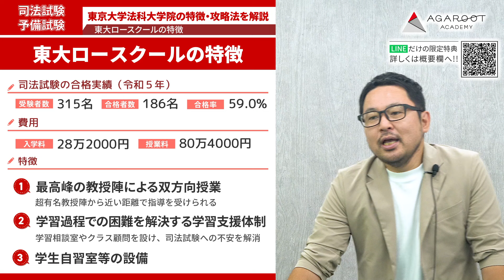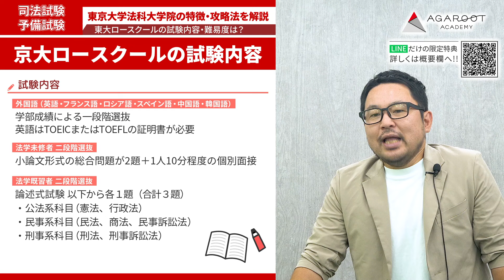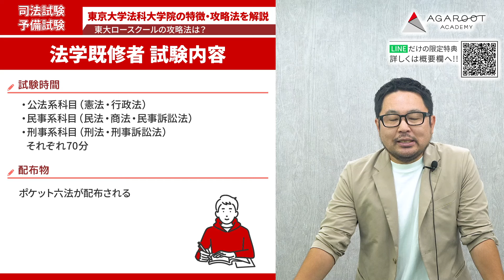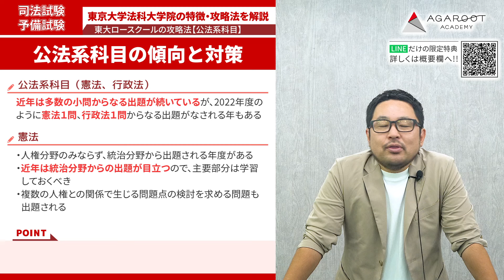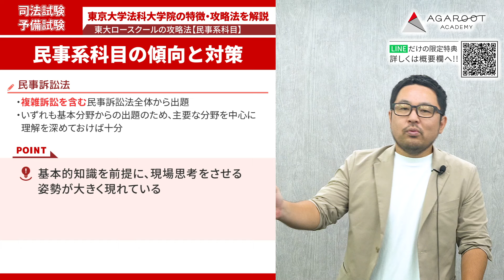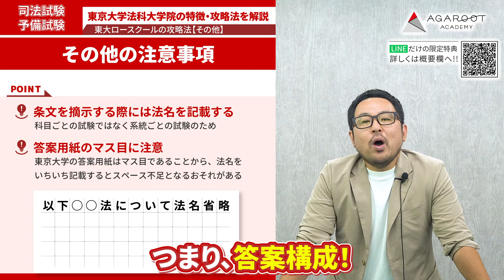【ロースクール最高峰】東京大学法科大学院に合格するための戦略とは！？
【司法試験・予備試験を本気で目指す方へ】
👇👇👇お得な特典👇👇👇

✅ 登録者だけが見れる限定動画！

司法試験の合格率で常に上位に君臨する「東大ロースクール」。言わずと知れたトップクラスの法科大学院です。
その攻略法をアガルートの谷山講師が徹底解説します！

00:00　はじめに
01:12　東大ロースクールの特徴
04:34　東大ロースクールの
試験内容・難易度
08:16　東大ロースクール入試の
攻略法
08:55　東大ロースクール入試の攻略法
【公法系科目】
13:15　東大ロースクール入試の攻略法
【民事系科目】
18:04　東大ロースクール入試の攻略法
【刑事系科目】
20:47　東大ロースクール入試の攻略法
【その他】
22:44　まとめ

上位の法科大学院5校を徹底比較！各ロースクールごとに大きな違いがある？（東大・京大・一橋・慶應・早稲田）

【講師募集中！】
アガルートでは講師の採用を積極的に行っています。

【ハイクラス専門の転職エージェント】
アガルートキャリアに無料登録して非公開求人を見てみる。

▼司法試験・予備試験・法科大学院入試講座
▼司法試験・予備試験・法科大学院入試のコラム